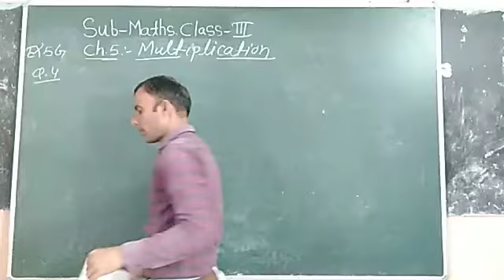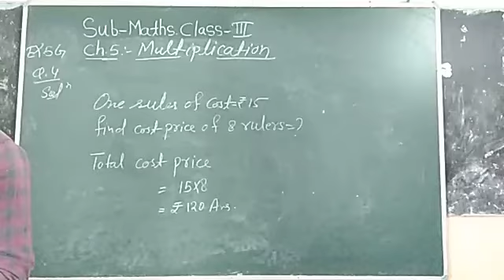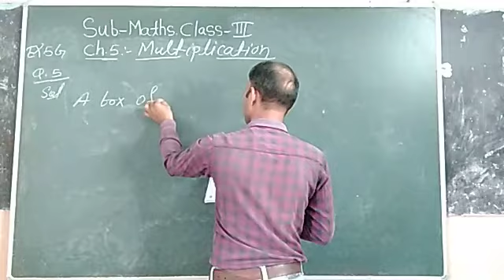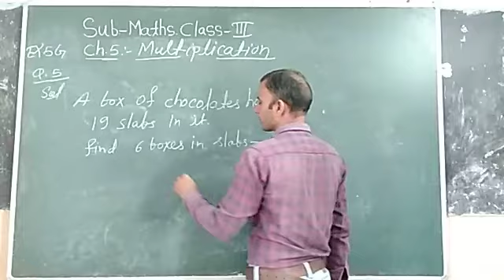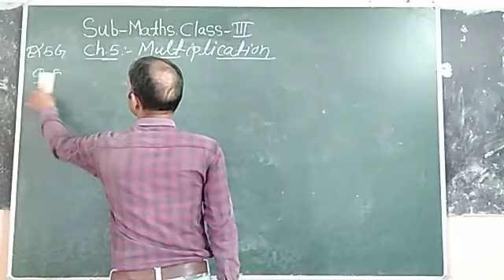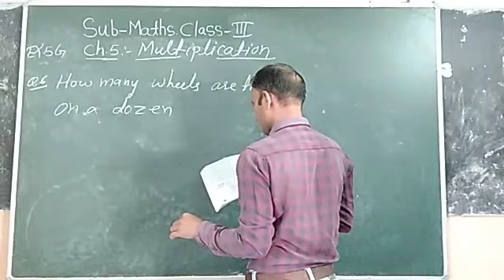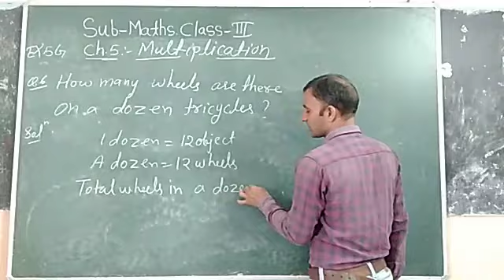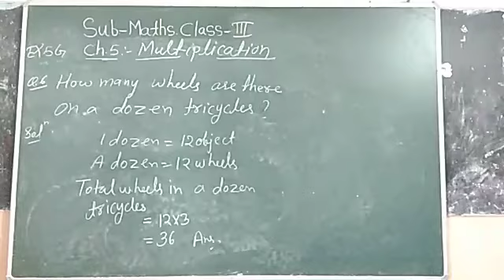Class 3 chapter 5 ex 5G q 4 to 7 Subject Mathematics